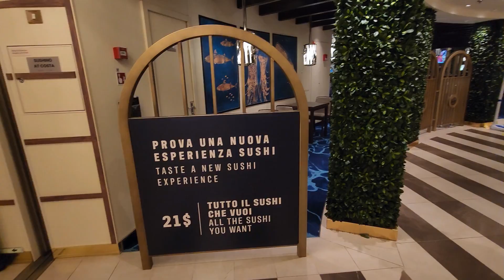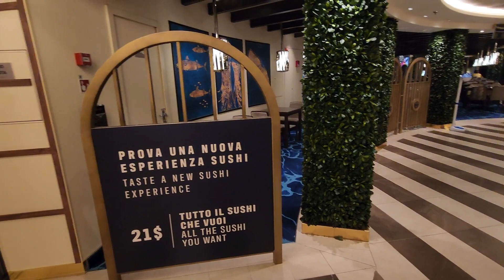COMO É VIAJAR NO COSTA FIRENZE? Um dos maiores cruzeiros da Costa a fazer a temporada brasileira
Vale a pena viajar com a Costa Cruzeiros? O Costa Firenze, que está atualmente navegando pela costa brasileira, tem ótimos restaurantes de especialidades e uma decoração incrível, mas será que realmente supriu as expectativas dos brasileiros?

Os amantes de cruzeiros agora têm o seu próprio canal! Meu nome é Diogo Kyrillos e por 16 anos venho mostrando o mundo no Youtube, morando e viajando por vários países, muitos deles a bordo de cruzeiros. Construí uma carreira como tripulante e adoro viajar de navio com minha noiva, Eri Kimura, então podem aguardar muito conteúdo a bordo de lindos cruzeiros e dos destinos que passamos pelo Brasil e pelo mundo!